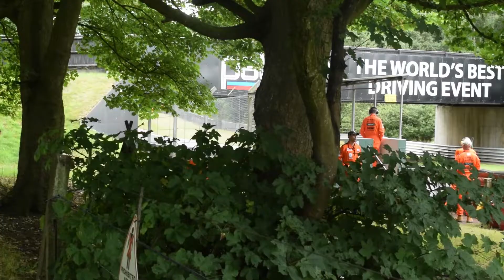Sounds of the 2022 Historic Gold Cup at Oulton Park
The 2022 Gold Cup went down at Oulton Park, and I rocked up with a camera battery I forgot to charge and a dream...a dream to make...another one of these sound videos, you know what's going down. Stick some headphones on, kick back, get a drink, a bowl of stromboli and let's enjoy some old cars ragging it around Cheshire.